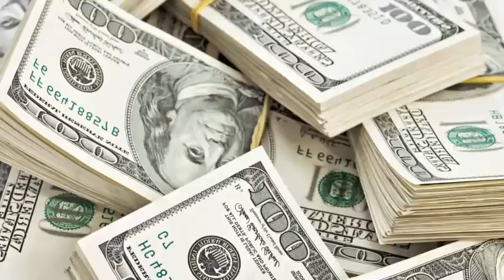anons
Впервые в Украине! Аркада-Гранд и ATManagment group представляют Первый и единственный практикум от знаменитого успешного бизнесмена и миллионера - ДЖИМА МЭТТЕРСА «КАК СОЗДАТЬ КОМАНДУ, ГОТОВУЮ "БИТЬСЯ" ЗА ДОХОД КОМПАНИИ».

Только 20-21 января в Одессе  Джим будет делиться технологией быстрого расширения без вложения денег - технологией, которую вы точно не применяете!

Создайте команду, которая будет биться за компанию и доход!

Даты практикума:  20 января (среда) и 21 января (четверг) 2016г.
Время: с 10:00 до 18:00, 3 перерыва на кофе-брейки и обед

Джим Мэттерс - американский миллионер, президент холдинга North American Energy Advisory.
        У его компании более 2 миллионов клиентов в Америке и Канаде.
        Вырастил 10.000 Продавцов.
        Успешный бизнесмен с 30-летним стажем.
        Сам заработал свои миллионы.
        Знаменит тем, что создает отделы продаж с 0 до 150 человек за 1 месяц!

На практикуме Вы узнаете:
- как превратить 100.000 в  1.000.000,
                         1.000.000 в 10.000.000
- как увеличить размер Компании, Прибыли в 10 раз
- как повысить и удерживать Мотивацию, дать правильное Обучение
- найм Персонала = только нужные сотрудники
- правильное поведение великого Лидера для отличного производства
- + 150 человек за 4 недели = рост Прибыли в 10 раз
Подробная программа семинара

Приглашения Джима на Практикум:

Что вы «унесете» с собой с практикума:
1. Точный пошаговый план, который поможет вам уже в первую неделю увеличить ваши продажи минимум в 2 раза
2. Фундаментальные данные о том, какие элементы должны быть внедрены в компании, чтобы создать команду, которая будет готова биться за доход

подробности  -  JIM.ARKADA.OD.UA